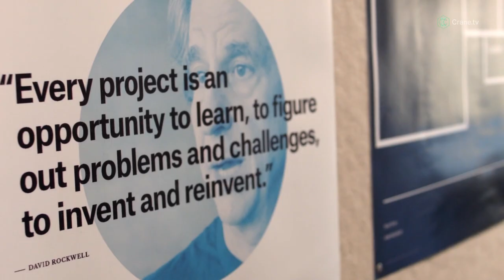David Rockwell's Shinola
In our second film, Rockwell introduces his vision for the re-established manufacturer – like the brand, it's American made.